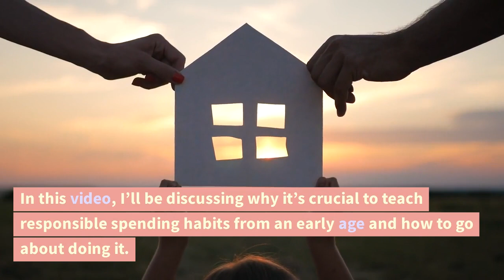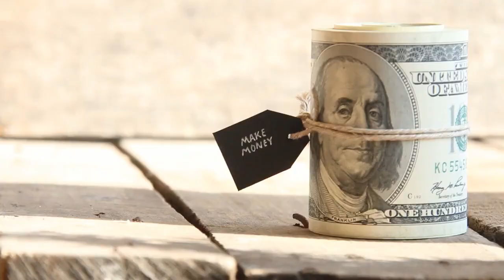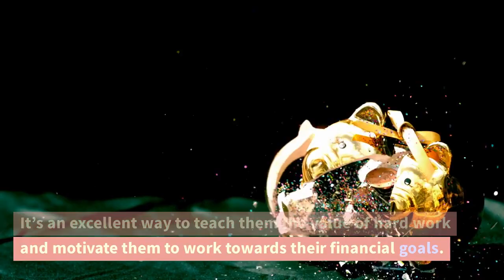Teaching responsible spending habits should start in childhood#parents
If we were all taught howTeaching responsible spending habits should start in childhood to manage money as children, that good teaching should remain with us as we grow into adulthood. As parents, we are responsible for ensuring that our children grow up to be productive members of society. One way to do that is by teaching them how to manage their own money. 💵💼

Even in a serene setting like this one, it's important to instill financial knowledge. Teaching our children about mindful spending and saving can set them up for a successful future. 🌿🧘‍♀️